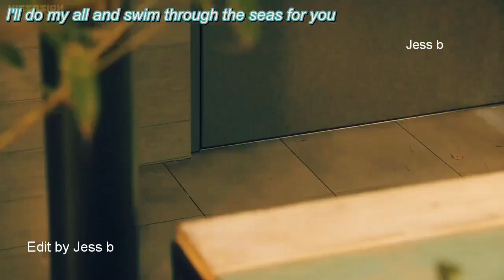[ Thanks for 40k subs ] Wataru x Saku - " REALLY REALLY " [BL]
Come check this video out and gain a New BL Series to watch and celebrate with me on hitting 40k subs... Thanks to everyone who subscribed, who like and comment my videos. Your support and kind words mean so much to me. i made this video especially for you to show my appreciation ... Hope you like it Really Really xd 😘

 ** 🚩 DO NOT RE UPLOAD My Edit Jess b 🚩 **

 Drama: TONARI NO KAZOKU WA AOKU MIERU /  Residential Complex ( 2018 )
 Couple: Wataru x Saku

About: A scuba diving instructor, Nana and an ordinary salaryman, Daiki live together in a small apartment. After purchasing a 'corporative' house together in a residential complex, they soon decide that they want to conceive a baby. This is a desire which doesn’t come along too easily for them. So, the two of them set out on a mission to succeed with their new objective. (Source: Fuji TV) ~~ Based on the original story by author Mayumi Nakatani

 Aired: Jan 18th, 2018